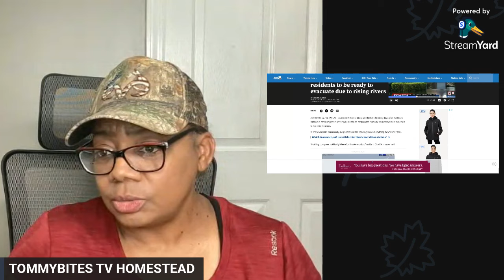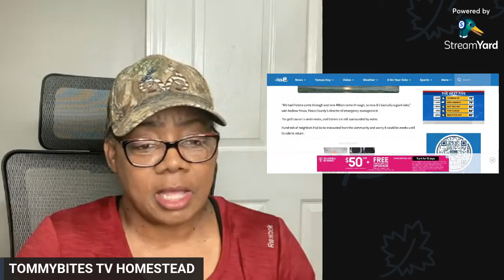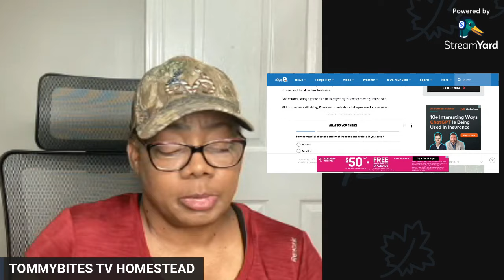It Is NOT OVER! RIVERS ARE RISING- BE READY TO EVACUATE | HURRICANE MILTON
RIVERS ARE RISING- BE READY TO EVACUATE

❤️👉🏽 Our 2ND CHANNEL @tommybiteslife

THIRD CHANNEL: @COOKINGWITHTOMMYBITES

🙏🏽 TO SEND US THINGS (it is appreciated)
TOMMYBITESTV

Must order through the official website to receive the discount

👉🏽  Shop Through our link and the channel receives a small compensation for checking out these sites or buying